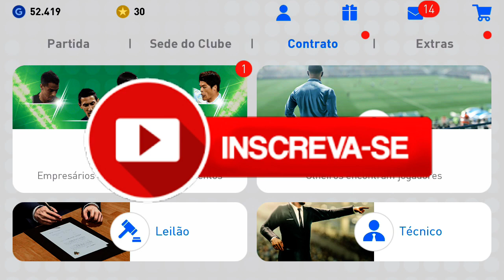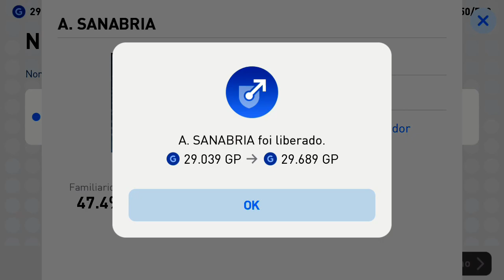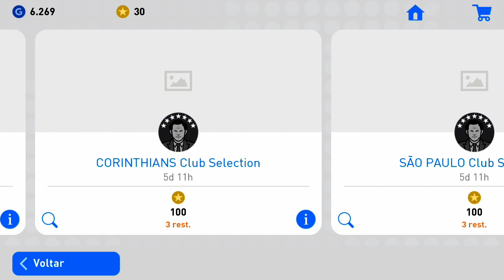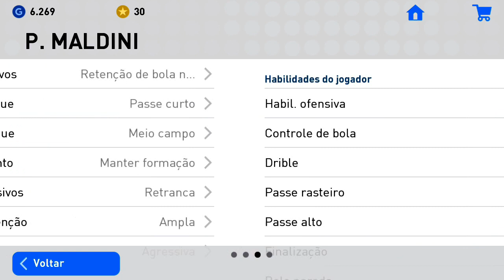Tiramos um LENDA MONSTRO !! PES 2019 MOBILE